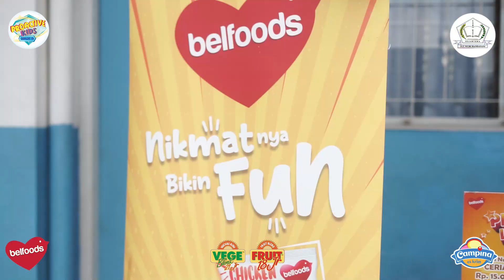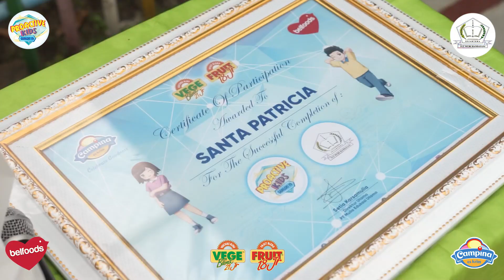SDK Santa Patricia - 30 April 2024 ( TANGERANG )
Proactive KIDS seru-seruan bareng anak-anak di SDK SANTA PATRICIA bermacam-macam talenta anak berserta dengan kerja sama dengan orang tua membawa mereka dalam kemenangan

Ini dia para pemenang MODERN DANCE di SDK St. Patricia
Juara 1: Kimberly, Nadya, Nadine
Juara 2: Hudson, Nathan, Abigail, Felisa
Juara 3: Jenni, Ardella, Calire, Stephanie

Ini dia para pemenang FASHION SHOW di SDK St. Patricia
Juara 1: Reyna Kristofora
Juara 2: Queen Kimberly H.
Juara 3: Jocelyn Aldea K.

Ini dia para pemenang SARAPAN SEHAT di SDK St. Patricia
Juara 1: Arsheena & Bapak Frangky
Juara 2: Elisabet & Bapak Andi
Juara 3: Axel & Ibu Dharannya

Congratulations, kids! See you on the grand final!